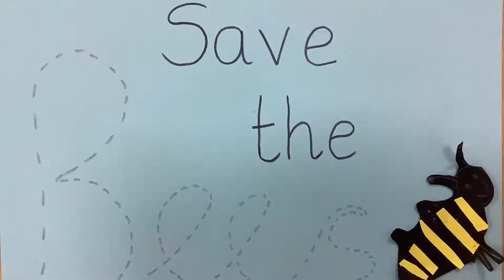Bee Pollination stop animation JJ3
The children in Year 3 Class created this wonderful animation explaining how bees help flowers to pollinate.